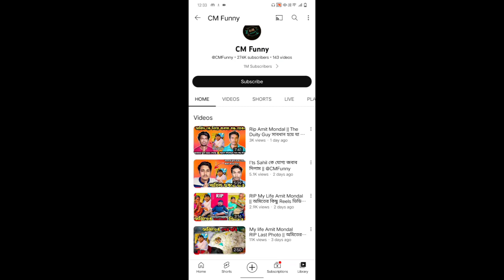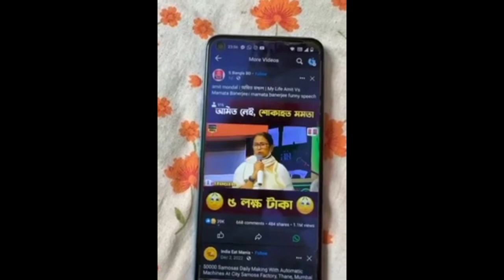অমিত দা কে নিয়ে হচ্ছে ব্যবসা।সব পর্দা ফাঁস করে দিলাম#mylifeamitmondal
এই দুটো ইউটিউব চ্যানেলে যেভাবে অমিতদার সাথে মানে অমিতদার ভিডিওগুলোকে ইউজ করে নিজেরা ভিউজের জন্য ইউজ করছে সেটা কোন সময় সঠিক নয় এবং আর আমরা সবাই চাই যেখানেই থাকুক তবে তার ভিডিও গুলো যাতে এমন না বানানো হয় এরকম স্টেপ নেয়া হয় বা এরকম ভিডিও না বানানো হয় তার জন্যই আজকের এই ভিডিওটা আমার  কিছু কথা ছিল সেগুলো বলার দরকার ছিল তাই সেগুলো বলেছি তো ভিডিওটা কেমন লাগলো আজকের কোন কিছু বলবো না আর এটাই বলব যে এটা ভিডিওটা পুরোপুরি অমিতদার জন্য তো  তুমি যেখানেই থাকো ভালো